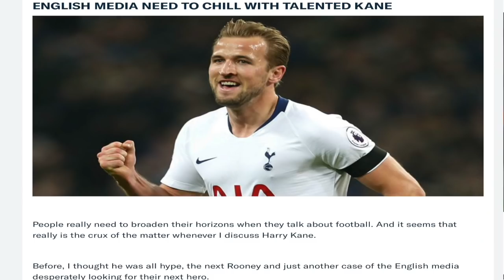Juventus vs. Roma Pre Match Analysis Preview | Serie A